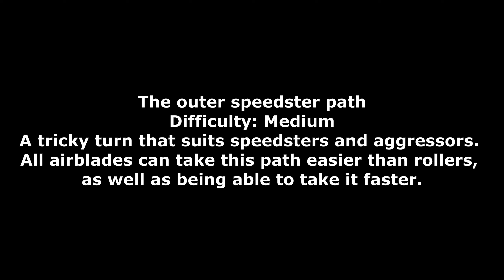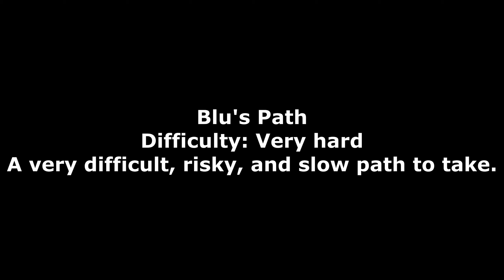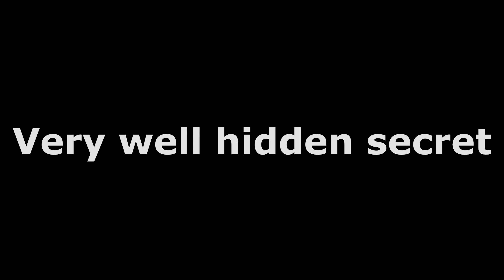A Drive-through of Alhatra Wastes and Alhatra Wastes Reverse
Some more information can be found in the description.
Welcome to my video series where I show of the tracks with different paths. I may not cover everything a track have to offer but most of the stuff should be covered. I've also not covered all of the tracks as some tracks does not make for a good video and you're most likely better off checking out for those tracks.

Thanks to iZyren for doublechecking everything.

Vehicle class information:

Speedsters: Highly nimble cars with high, grip, stability, and acceleration but low top speed.
Vehicles: Dominator, Ictus, Rogue, Marango, Bandit, Mirage, Atom

Aggressors: The jack of all trades, master of non class with average stats.
Vehicles: Rhino, Stinger, Eversor, Warlander, Jackal, Phantom, Fury, Delorean 2650, MG: ZS X

Tanks: The class with the highest top speed at the cost of their slow acceleration, ok grip, and ok stability.
Vehicles: Dreadnaught, Tempest, Juggernaut, Renegade, Spectre X1, Titan